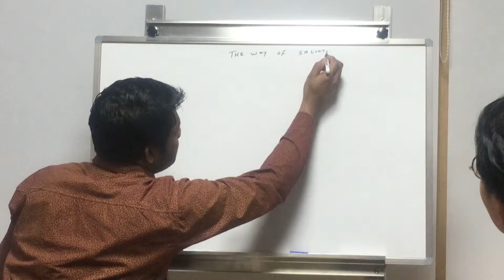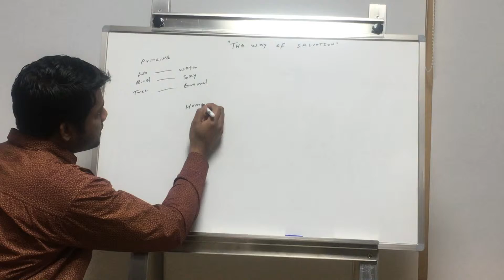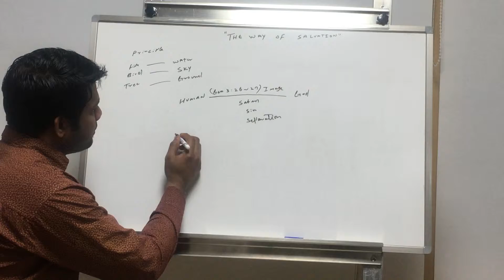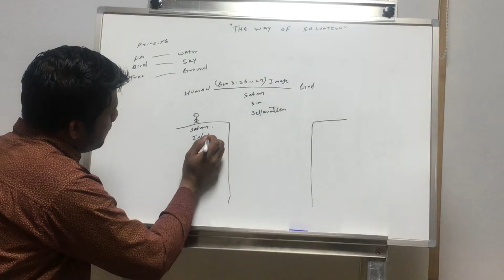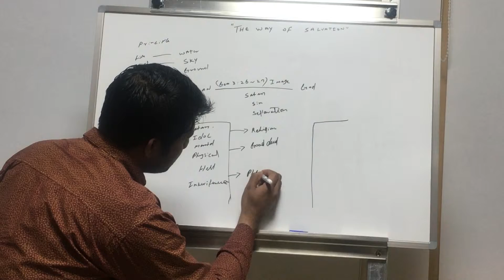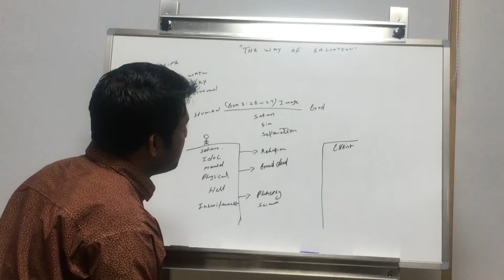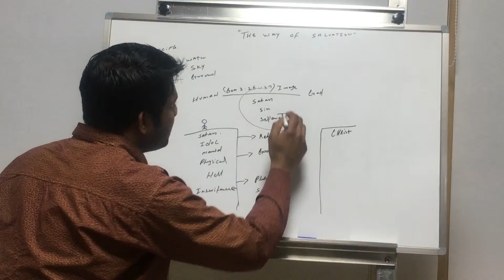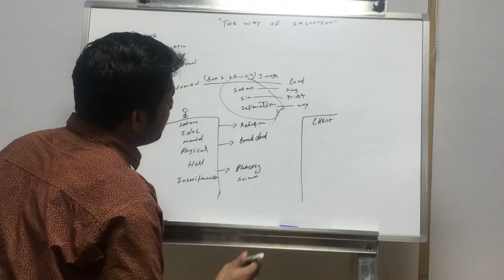The way of salvation - Sayyam